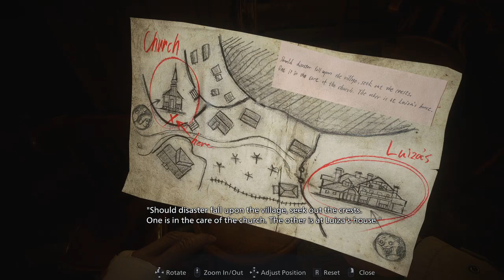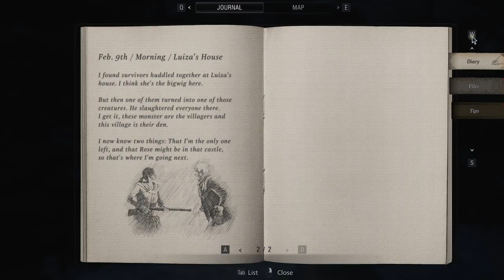Let Slip the Dogs of War!!!